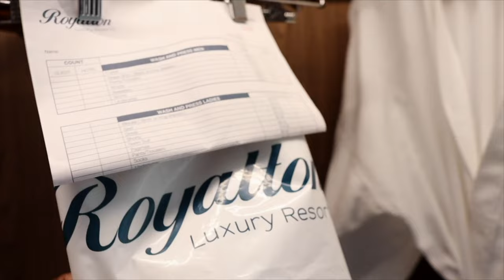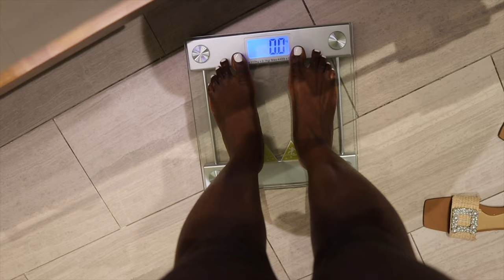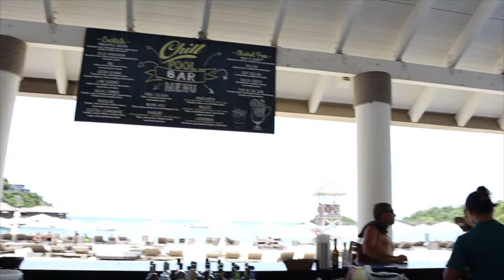HOW TO SPEND A WEEK IN ANTIGUA 2023 PT. 1 | ANTIGUA AND BARBUDA VLOG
Let us show you how to take full advantage of all that Antigua has to offer. From our wonderful stay at Royalton Resort, to exploring the market, catamaran cruise around the island and so much more.

Thanks for helping us get to our short term goal of 2k subscribers! Now, LET'S GO HIGHER TOGETHER! 100k by December 31st.

Current: 2674 ✨
2k Goal Met on 4/30/23

Linked Travel Essentials:

♡ LET’S CONNECT!

♡ CHAPTERS
0:00 - Intro
1:36 - Accommodations